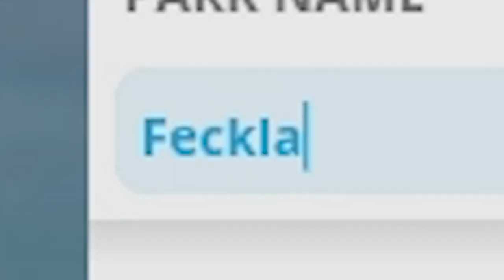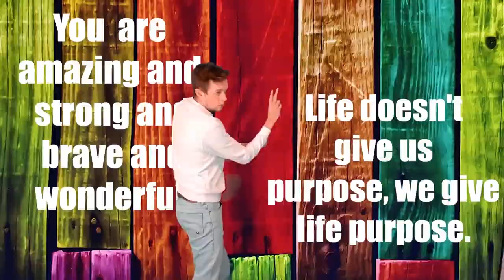Call Me Kevin but it's a musical compilation of fecks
"Feck" is primarily used as a replacement for the word "fuck" for Kevin, though it is usually considered slightly less offensive in terms of vulgarity. While still an expletive, it doesn't have exactly the same connotations and meaning to it as the normal variety, being more of an interjection to express disbelief, pain or anger. Contrary to common belief, it typically doesn't have any connection to intercourse, though that largely depends on the modern interpretation and context of usage. Feckless, for example, usually denotes lack of character strength, meaning something around the lines of "worthless" or "ineffective".The word "feck" has appeared in many videos, and has become part of various place names, such as FeckWorld, FeckLand and Fecktopia.